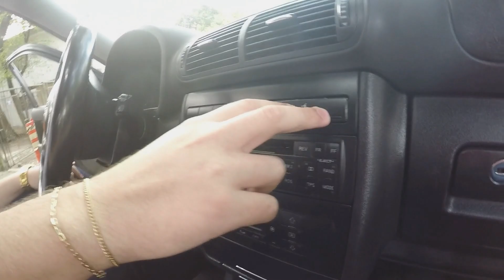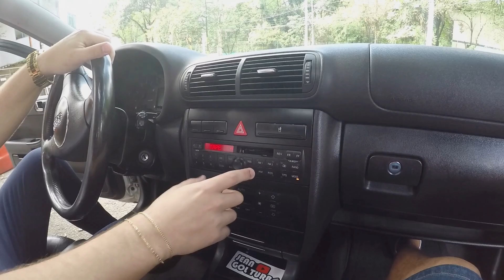🚀 AUDI A3 TURBO 2001 REVIEW EM DETALHES 220 CV RONCO DO ESCAPE STAGE 2 FILTRO DE AR RS AIR FILTER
Realize o seu sonho do carro Turbo na Dias Racing
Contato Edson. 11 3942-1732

Meu Instagram @jeandogolturbo

Oficina Dias Racing: Turbo Aspirado e Originais

Artefacto Car Funilaria e Pintura

GRÁFICA MYKARTS / ADESIVOS EM GERAL

LISTA  LINK DOS VIDEOS CARROVLOG AQUI NO CANAL

Specs / Ficha Técnica

VW GOL TSI ANO 1996 ( POTENCIA ESTIMADA 210 CV )

TURBINA  BIAGGIO .50 1 KG DE PRESSÃO

MOTOR 1.9 AP ORIGINAL

INJEÇÃO PROGRAMÁVEL FUELTECH FT. 300

CÂMBIO SWAP PARA O PS  ORIGINAL VW

BARRA ANTI TORÇÃO INFERIOR C/ SUPORTE DUPLO DO CAMBIO

RADIADOR DE ÓLEO

INJEÇÃO MI 8 BICOS

BICOS BOSCH 42 LB

FREIOS POWER BRAKES 284 MM DISCOS VENTILADOS E FRISADOS

SUSPENSÃO PREPARADA COM AMORTECEDORES  CONCEPT SUSPENSÕES

RODAS ARO 15 OEM GOL GTI ESTEPE LIGA LEVE GTI

PNEUS 195/55 PIRELLI P7

BANCOS DE COURO AUDI A3 TURBO

CAPÔ BOLHA GOL GTI 16V EM FIBRA BY:ARTEFACTOCAR

Assistam com Fone de ouvido + Hd para Obter a melhor imagem e áudio.